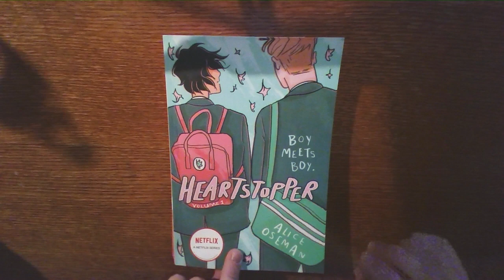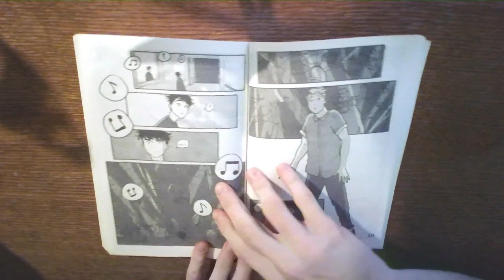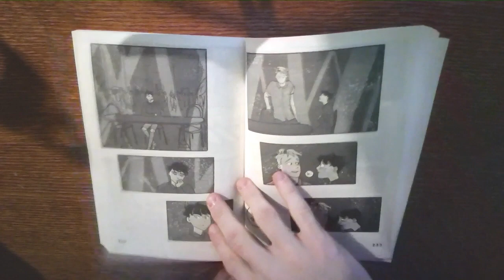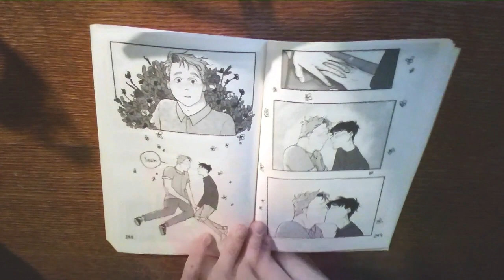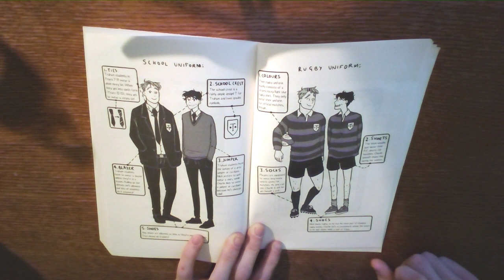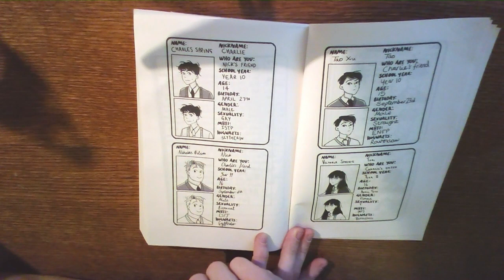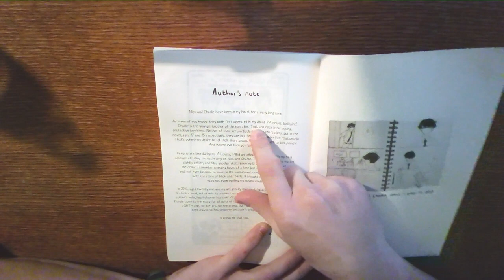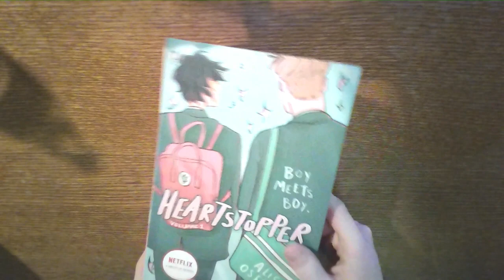Listen/Watch me READ "Heartstopper" Volume 1 by Alice Oseman | #2 CRUSH (Part 2) | 2ØGamezNmore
I am not a good reader. I am not a fast reader. Whatever, I don't care. I'm uploading it to YouTube. Heartstopper brings me joy. And to whoever watching this, I hope it brings you joy too.
I will be uploading parts of me reading Heartstopper on Tuesdays and Thursdays. And I'll do my best to keep uploading on Tuesdays and Thursdays.